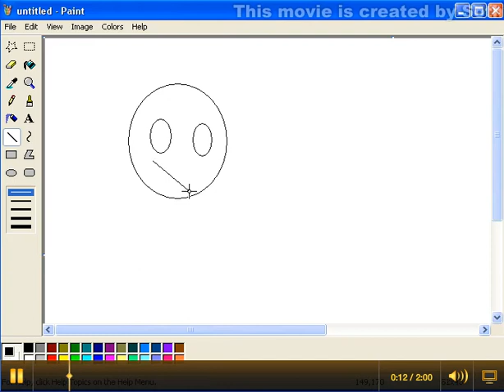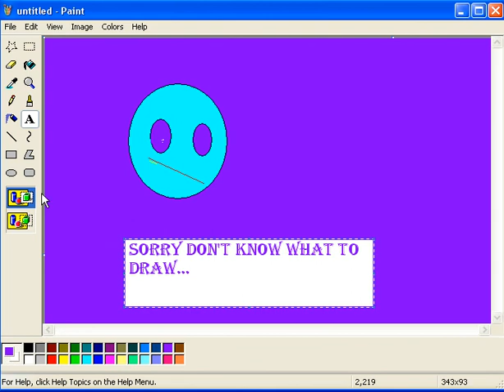Paint Tutorial Video 1( .)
this is a video on how to use paint...( practice video in WEB AEM 2009 @NGEE ANN POLYTECHNIC)
This is a simple video.. Hope you will enjoy it. (: